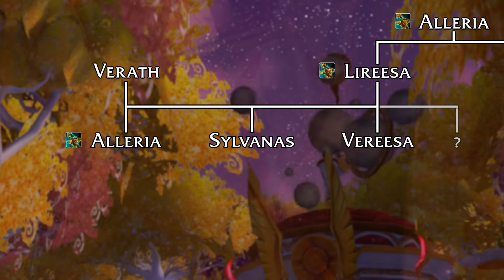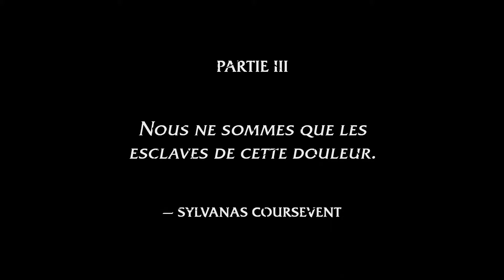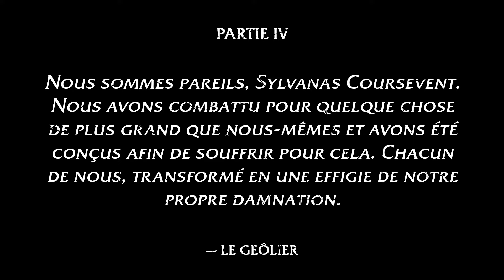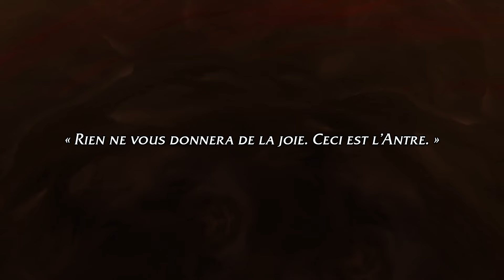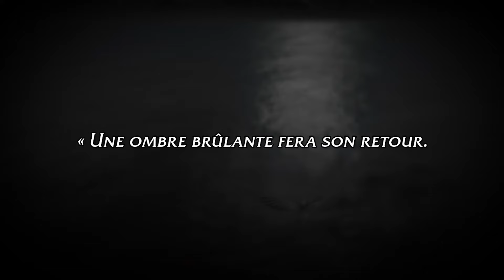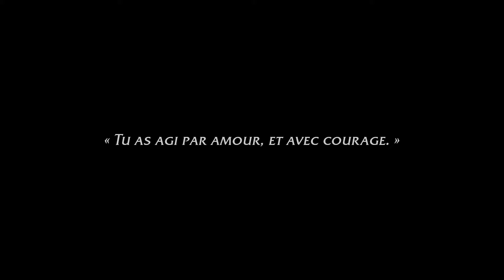Sylvanas Coursevent : Résumé de son histoire - World of Warcraft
« Je ne suis plus reine banshee, ni général des forestiers. Mais je serai toujours... une Coursevent. »

Résumé de l'histoire de Sylvanas Coursevent, tirée du roman homonyme de Christie Golden.

Sommaire

00:00 PARTIE 1
00:17 La famille Coursevent
01:14 Le test d’Alleria
02:31 Petit seigneur Soleil
03:23 La Complainte des Bien-nés
04:11 Frère & sœur
05:17 Le départ de dame Soleil
06:09 PARTIE 2
06:15 Le capitaine forestier
07:12 Première tragédie
08:36 Général des forestiers
09:04 L’incendie de Quel’Thalas
10:57 PARTIE 3
11:03 La chute de Quel’Thalas
14:01 La vengeance de Sylvanas
15:26 Espoir brisé
16:25 Reine banshee
18:06 Le champion de la reine
18:45 Pour la Horde
19:57 Souvenirs et émotions
21:28 Le courroux du roi-liche
23:09 À l’orée de la nuit
24:25 PARTIE 4
24:45 L’Antre
27:02 La proposition du Geôlier
28:52 L’injustice du grand dessein
31:02 Présages et pacte
32:47 La bataille pour Gilnéas
34:43 Amour perdu
35:58 L’ombre ardente
37:41 Le choix de Sylvanas
40:10 Marché avec Helya
40:44 La Plaie et le sang du monde
41:16 La mission de Sylvanas
43:24 Retrouvailles
45:06 Le massacre de l’Assemblée
45:57 Une guerre honorable
46:49 L’incendie de Teldrassil
48:21 L’heure de vérité
50:02 La reine et le roi
50:53 Petit lion
51:44 ÉPILOGUE
54:08 L'espoir

Sources

Musiques

---Partie 1---
Crimson Hall 3
Silvermoon Intro
Silvermoon Walk Day 01
Ghostlands Forest Walk Day 01
Sunstrider Walk Day 01
Sunstrider Walk Day 02
Sunstrider Walk Night 01
Silvermoon Walk Night 01
Sunstrider Walk Night 02
---Partie 2---
Quel'Danas Walk 01
Silvermoon Walk Day 03
Sunwell Assembly Chamber Walk 01
Sunwell IsleMed Walk 01
Ghostlands Eversong Dark Walk 01
Shorel Aran Walk 01
Lament Of The Highborne
Silvermoon Walk Night 03
---Partie 3---
Warbringers: Sylvanas
Dark Victory (Warcraft III)
Tragic Confrontation (Warcraft III)
Ghosts 3
Ghostlands Scene Walk 01
Forsaken Flame F
Haunted 02
Undercity Intro
Undercity 03
Orgrimmar 02
Ghostlands Forest 3 Walk Night
Plateau Sunwell Walk 01
Windrunner E
Arthas My Son
The Wrath Gate
Halls Of Chase
Invincible ➡ Anduin Raid Finale 9.2
---Partie 4---